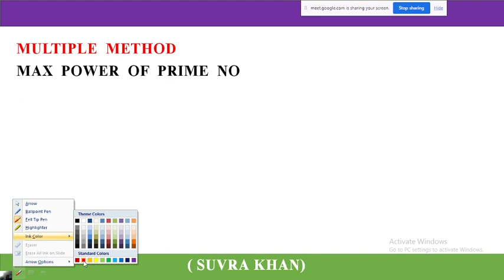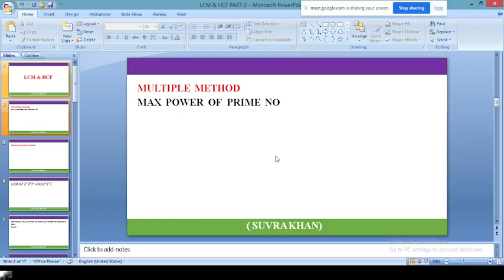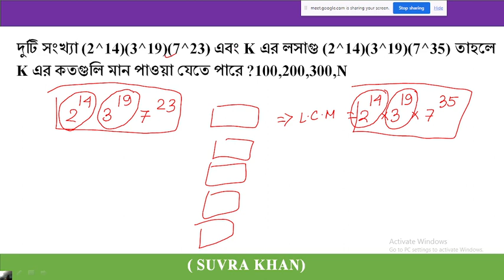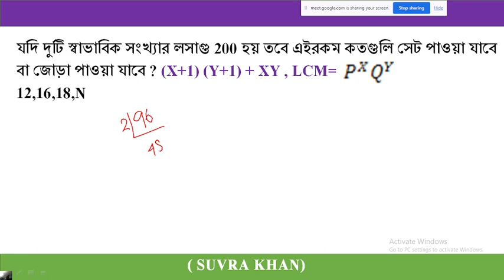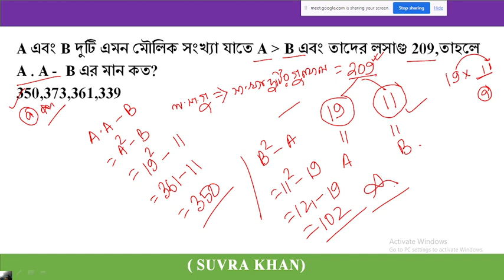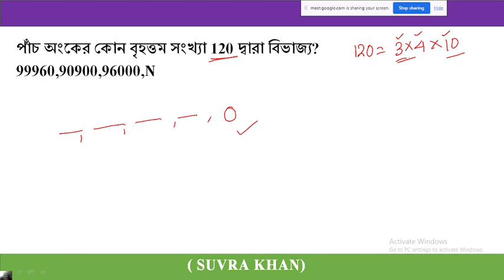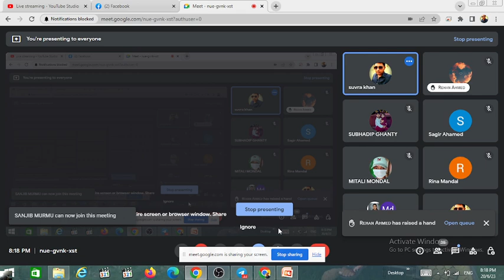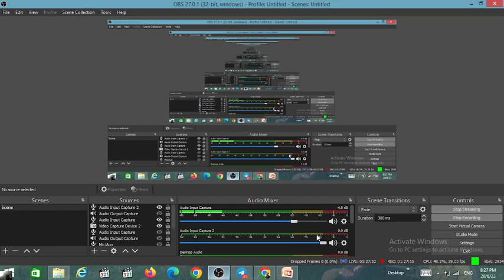LCM AND HCM part 01